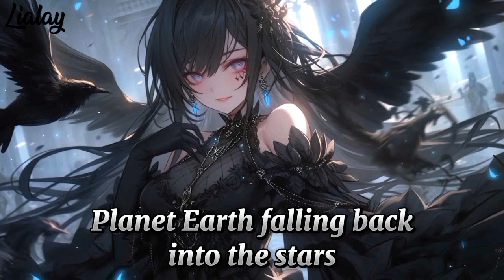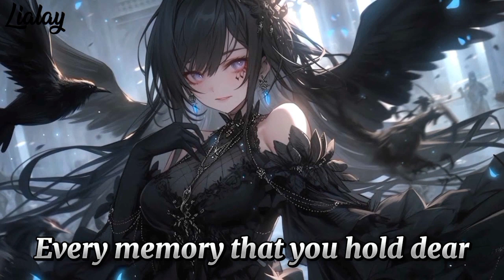Nightcore - Storytime (Lyrics)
▶️ SONG INFORMATION
➡️ Artist: Nightwish
➡️ Name: Storytime

▶️ PICTURE
➡️ If you know the original source, let me know and i will update it